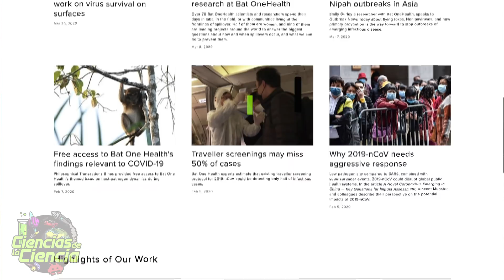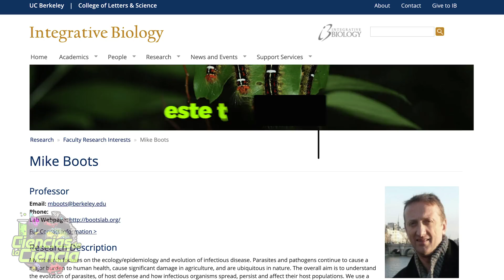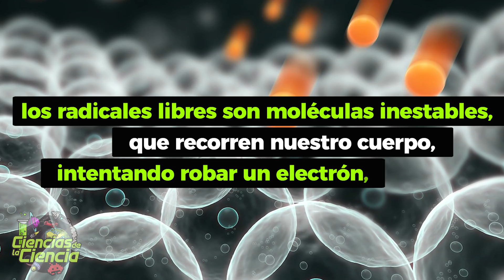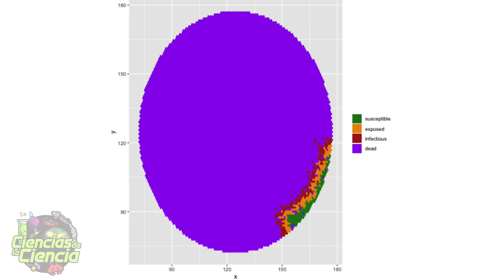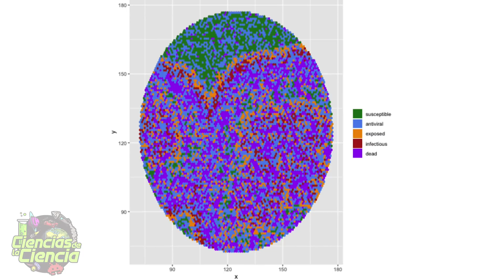🦇 ¿Por qué los VIRUS de MURCIÉLAGO son tan MORTALES?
Un murciélago puede ser portador de distintos virus sin enfermarse. Son la reserva natural de los virus de Marburgo, Nipah y Hendra, que han ocasionado enfermedades y brotes en humanos en África, Malasia, Bangladés y Australia. Se cree que son la reserva natural del virus del Ébola. Y también son portadores del virus de la rabia, pero en ese caso los murciélagos sí son afectados por la enfermedad.

Su tolerancia a los virus, que supera a la de otros mamíferos, es una de sus muchas cualidades particulares. Y es que son los únicos mamíferos que vuelan, devoran toneladas de insectos portadores de enfermedades y son fundamentales para la polinización de muchas frutas como los plátanos, los aguacates y los mangos. También son un grupo bastante diverso, pues conforman alrededor de una cuarta parte, de todas las especies de mamíferos.

Pero… El brote de coronavirus nos ha planteado una pregunta: ¿por qué los virus de murciélago son tan mortales?

✳️ 𝗙𝗨𝗘𝗡𝗧𝗘𝗦 → Cara E Brook, Mike Boots, Kartik Chandran, Andrew P Dobson, Christian Drosten, Andrea L Graham, Bryan T Grenfell, Marcel A Müller, Melinda Ng, Lin-Fa Wang, Anieke van Leeuwen. Dinámica viral acelerada en líneas celulares de murciélagos, con implicaciones para la emergencia zoonótica . eLife , 2020; 9 DOI: 10.7554 /

𝓜𝓾𝓬𝓱𝓪𝓼 𝓰𝓻𝓪𝓬𝓲𝓪𝓼

𝓙𝓙 😘👌